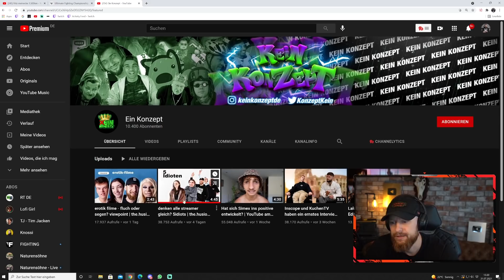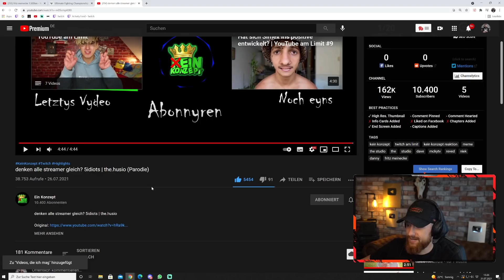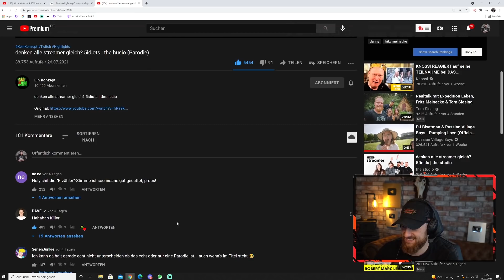Fritz Meinecke reagiert 5idiots - the.studio verarsche von Kein Konzept